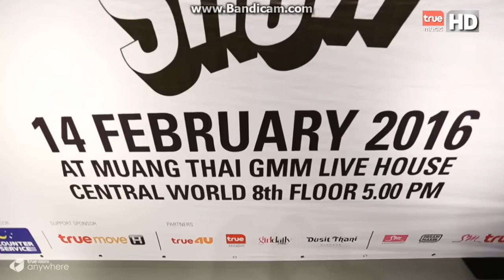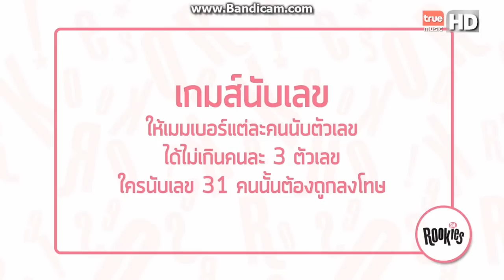[HD] 160227 SMROOKIES - TRUE MUSIC Asian Lover Special Part 2